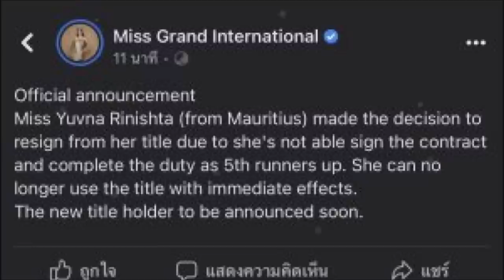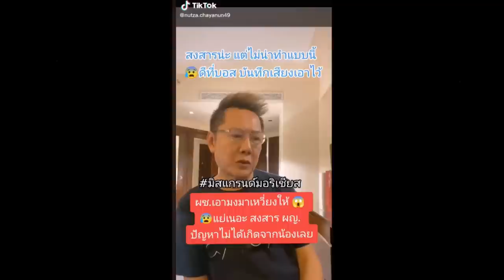Yuvna Rinishta มิสแกรนด์รองอันดับ 5 ตอบกลับแล้ว หลังโดน ณวัฒน์ พาดพิง ที่คืนตำแหน่งเพราะผู้ชาย